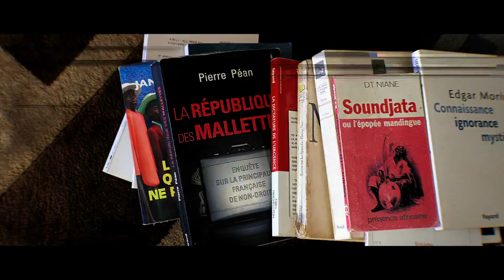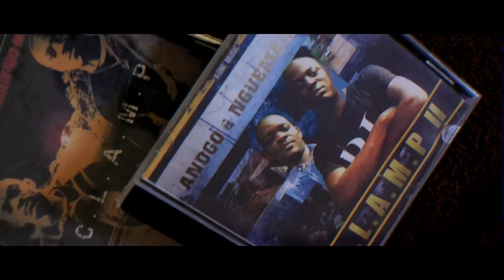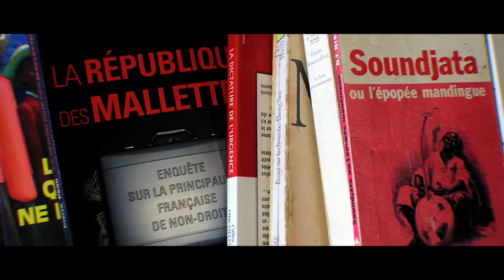Nguema Ndong - B'Aluê Me Nguema Ndong (Vidéo officielle)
Premier clip extrait de l'album Agneng Zoa de Nguema Ndong.

Cette vidéo a été tournée durant le confinement inhérent à la crise de la COVID19.

Réalisation: Yannick NGOUANATA pour NNY Médias
Production musicale : Adrian (Anno Domi Beats)
Mixage et Mastering : Ameha Kossi